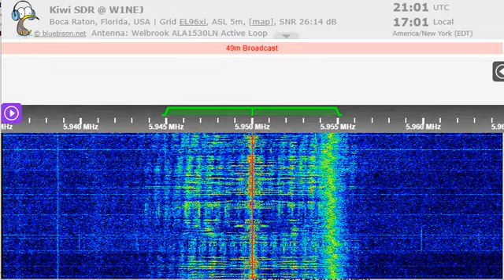07 10 2022 WRMI 08 relay Truth 2 Ponder in English to ENAm 2100 on 5950 Okeechobee